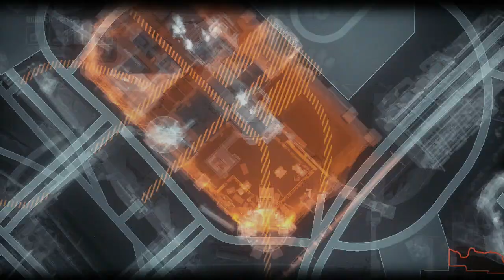Batman the Arkham Collection part 178: Catwoman is finally free to roam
Credits:

Ship fanart made by: Me

Sira the Rabbit rightfully belongs to my girlfriend: DomiPhoniex

Fantasee the Hedgehog rightfully belongs to: me

Batman and Catwoman’s outfits rightfully belong to: DC Comics